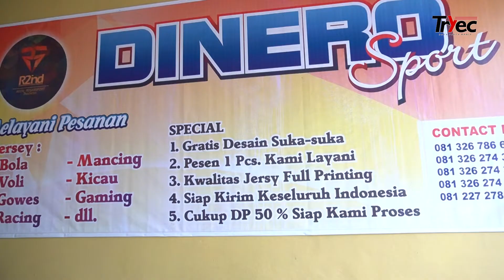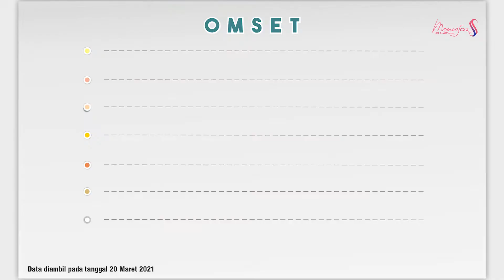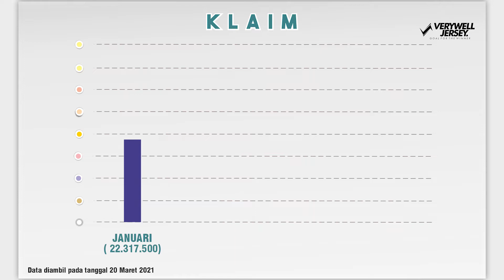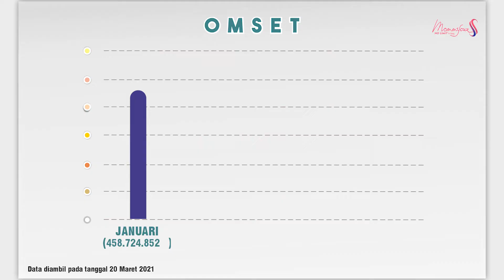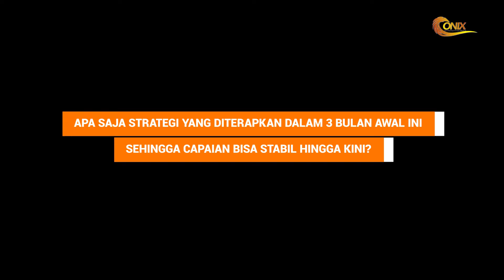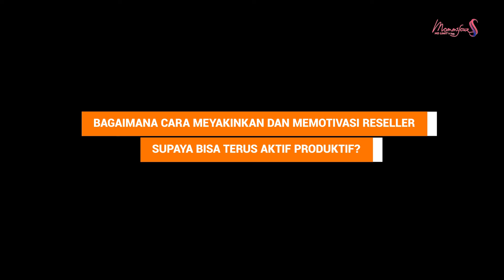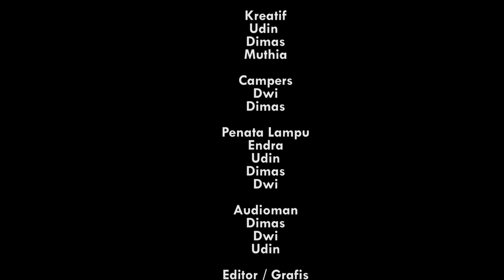Bisnis Online Tanpa Modal 2021 - RAHASIA SAM BRANCH DALAM MENGAWAL CAPAIAN BRANCH |Katadata Jaringan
Kami adalah PT REGARSPORT INDUSTRI INDONESIA. Sebuah perusahaan yang bergerak di bidang penyediaan sandang bagi masyarakat. Sejak berdiri pada tahun 2014, kami terus berinovasi untuk menjadi yang terbaik. Dengan mengusung semangat THE MOST FASHIONABLE SPORTWEAR! Kami siap menjadi partner anda dengan produk unggulan kami seperti Jersey, Hijab, Kerodong, Kaos dan Buff. Regarsport siap menjadi andalan anda untuk tampil memukau, keren sekaligus nyaman di tengah aktifitas olahraga dan petualangan anda. Lebih dari 10.000 Agen dan Reseller kami di SELURUH INDONESIA akan memudahkan anda menemukan Kami. Untuk memnuhi segala aktifitas anda, kami memiliki genre sesuai minat anda. Antara lain REGAR VOLLY (Jersey Volley), VERYWELL JERSEY (Jersey Bola), BRAKEBULL (Jersey motor racing dan balap), STRIKE UP (Jersey Mancing Mania), FONIX (Jersey Kicau Mania dan Kerodong Burung), GOWES (Jersey Gowes), LOGIN (Jersey Games), TRYEC (Jersey Truk Mania), GASYO (Jersey Anime), FLOCATION (Jersey Travelling) MOMMY CUZ (Hijab Jersey dan Muslimah) dan HUDAN APPAREL untuk Kaos Cotton unggulan kami. Dapatkan kesempatan bergabung bersama kami dengan menjadi Reseller dengan menghubungi nomor yang ada di bawah. Jadilah sukses dengan bisnis tanpa modal dan menjadi bagian Reseller Regarsport dan menjadi keluarga besar JOSS PEOPLE.

Selamat malam, JOSS People!

Dalam mengawal jalannya sebuah Manajemen Branch, SAM Branch memiliki peranan penting.

Terima kasih.
Follow beberapa media social kami di:
CP REGARSPORT : 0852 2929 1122 (OM GALIH)
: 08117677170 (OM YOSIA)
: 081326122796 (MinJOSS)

OPEN RESELLER :
bisnis kekinian
bisnis online dari rumah
peluang bisnis
reseller hijab printing bisnis
reseller hijab
Reseller Buff
Racing Reseller Buff Gowes
Reseller Buff Balap
TemanItuSuksesBareng
BisnisTanpaModalRegarSport2021